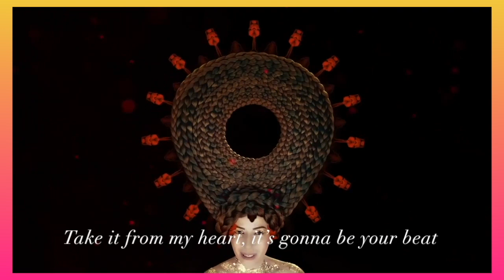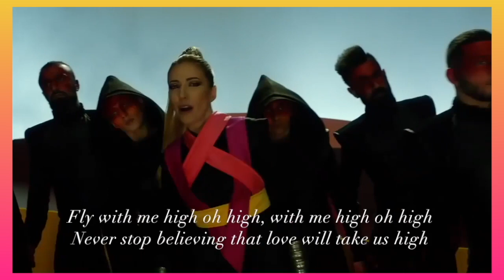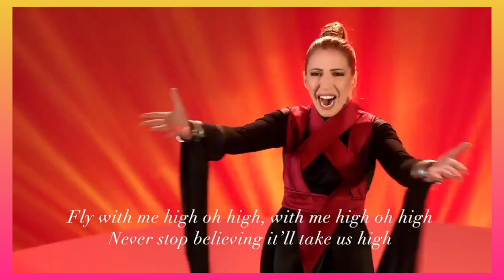Artsvik - Fly With Me (2017) lyrics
Armenia in the Eurovision Song Contest 2017

Armenia participated in the Eurovision Song Contest 2017 with the song "Fly with Me" written by Lilith Navasardyan, Levon Navasardyan, Avet Barseghyan and David Tserunyan. The song was performed by Artsvik, who was selected through the national final Depi Evratesil organised by the Armenian broadcaster Public Television of Armenia (AMPTV) to represent Armenia in the 2017 contest in Kyiv, Ukraine. The national final involved 75 contestants and took place over three months. Two contestants ultimately qualified to compete in the final on 24 December 2016 where a jury panel and a public televote selected Artsvik as the winner. The song "Fly with Me" was selected internally and later presented to the public on 18 March 2017.

Armenia was drawn to compete in the first semi-final of the Eurovision Song Contest which took place on 9 May 2017. Performing during the show in position 16, "Fly with Me" was announced among the top 10 entries of the first semi-final and therefore qualified to compete in the final on 13 May. It was later revealed that Armenia placed seventh out of the 18 participating countries in the semi-final with 152 points. In the final, Armenia performed in position 5 and placed eighteenth out of the 26 participating countries with 79 points.